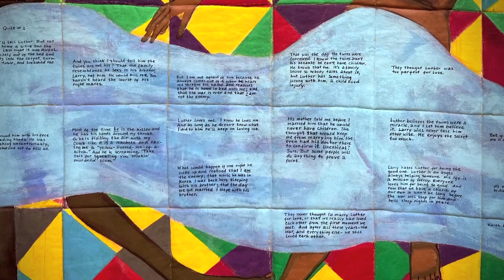FAITH RINGGOLD AT JEFFREY DEITCH GALLERY LA